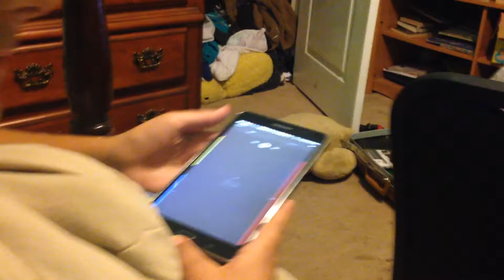Xbox smartglass trolling